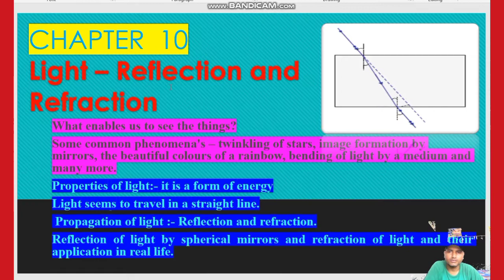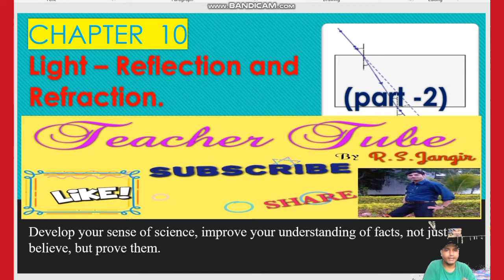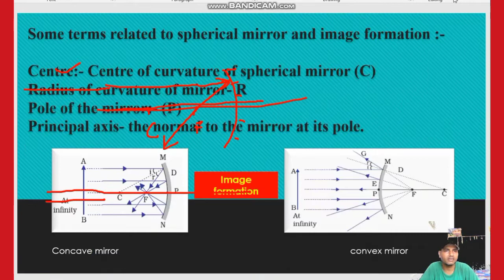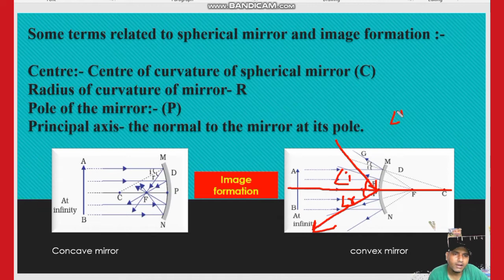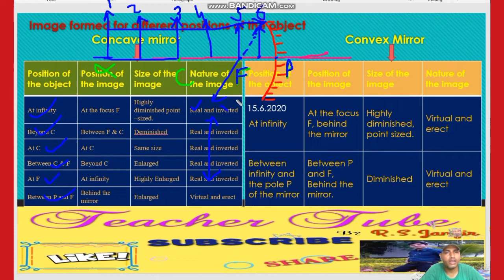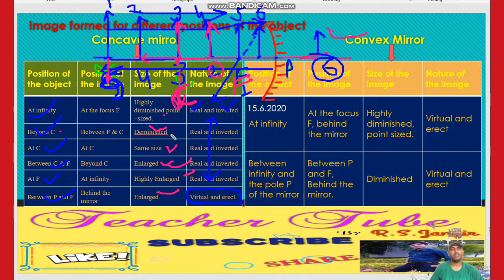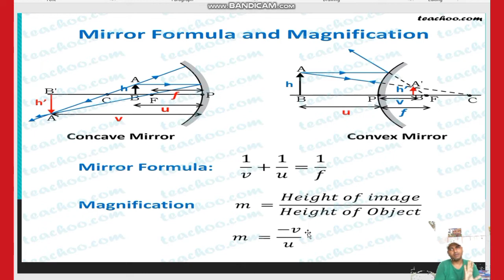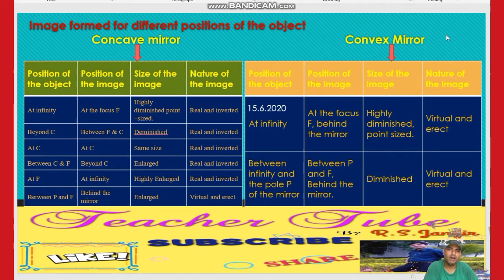Light: Reflections and Refractions -2